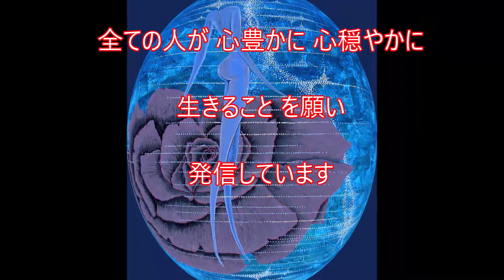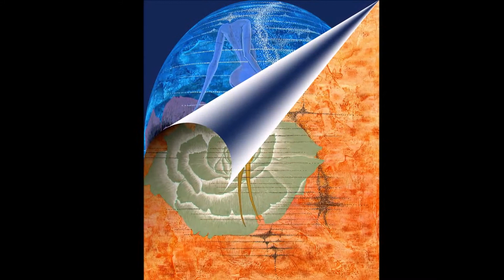【主よ、人の望みの喜びよ】ハーモニカ 【アプロスの花】アートとポエム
アートとポエム：若林薫　ハーモニカ演奏：津田佳世子　二人のコラボレーション動画です。

若林薫　画材＆ギャラリーOCTオクト 代表　絵画講師

津田佳世子　ハーモニカ奏者　クロマチック・複音ハーモニカ・講師
「あなたに感謝」津田佳世子CD発売中 ￥3,000（税込み）

石田江利　フリーアナウンサー